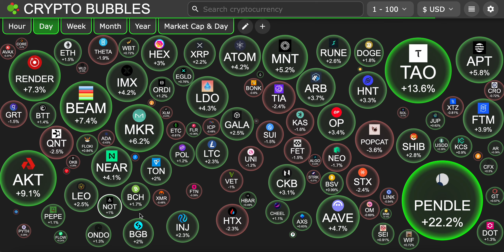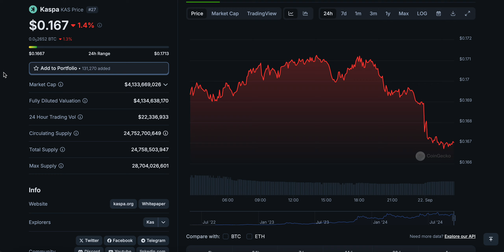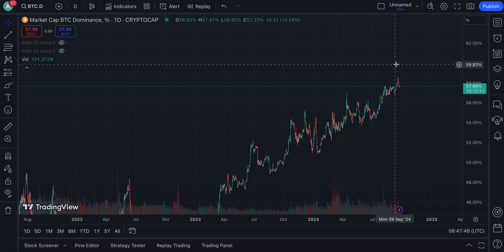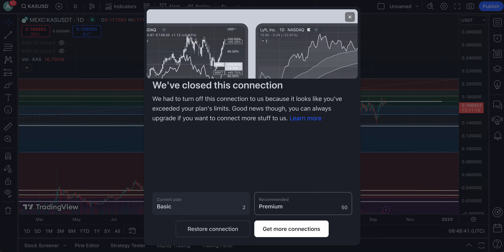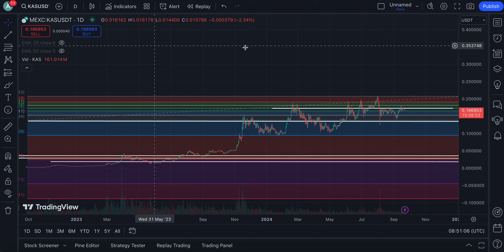KASPA (KAS) IF YOU HOLD REALIZE WHAT'S HAPPENING !!! | LISTEN CLOSE | KASPA CRYPTO NEWS TODAY🔥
KASPA PRICE PREDICTION 2024